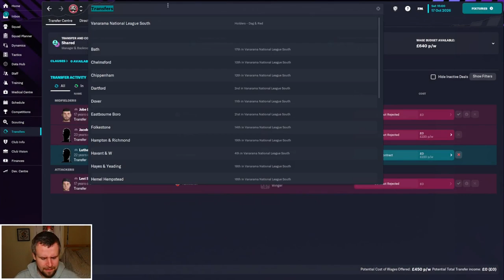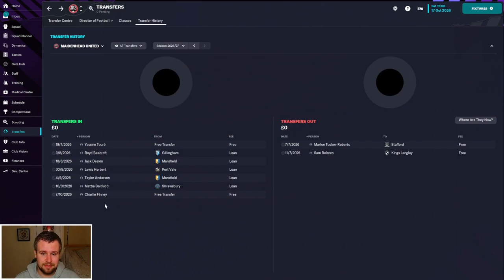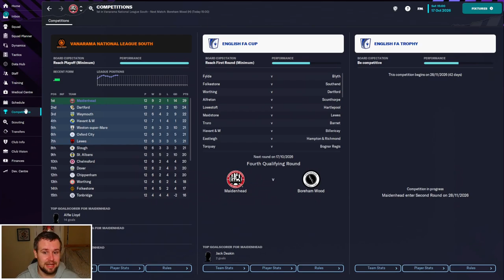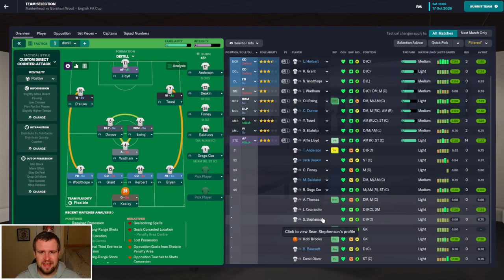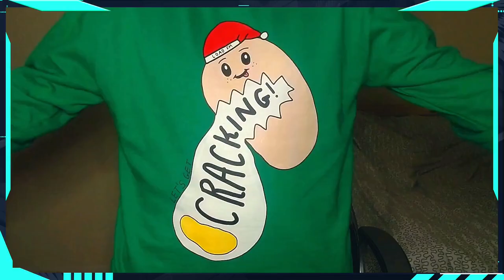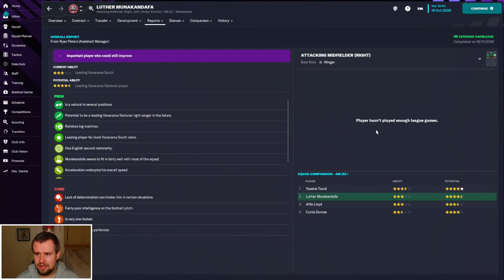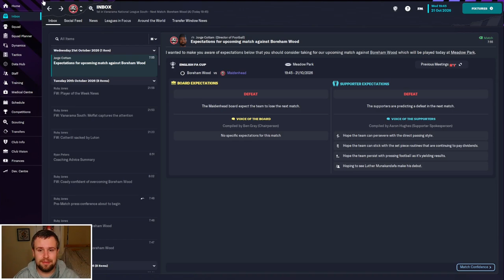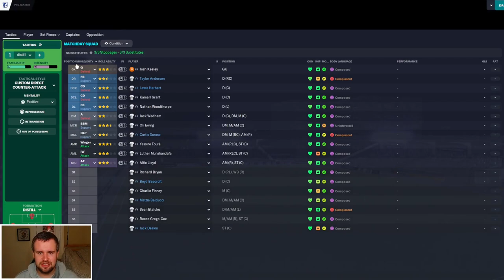FM23 | The Head Coach | Maidenhead | EPISODE 36 - HE'S STILL SIGNING PLAYERS | Football Manager 2023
Welcome along to episode 36 of my FM23 Head Coach story. We return for our annual journeyman story, combined with a director of football challenge. We start unemployed with no reputation or coaching badges, working our way to the top of the game with no say in transfers, contracts or staffing. In episode 36, we're back with Maidenhead United to face Boreham Wood in a big FA Cup tie after an incredible start to the league season and more transfers from the Director of Football!